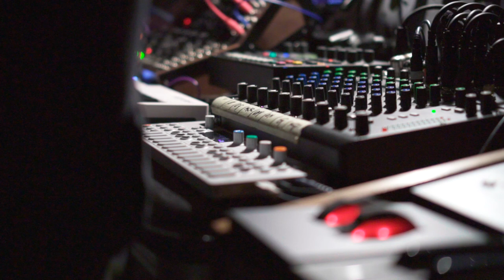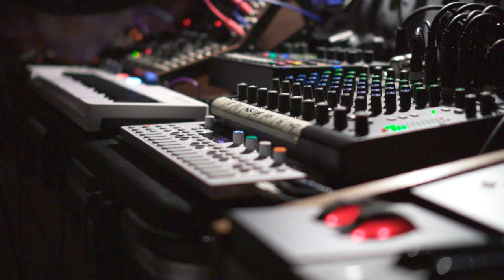nthirteen: 'North' Ambient Techno hardware jam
I got two new synths lately. A korg volca drum and a roland ju-06a. Never owned anything from these companies before. It´s a lot of fun to play. So I had a little welcome party with myself yesterday. Turned out pretty drony technoish. 🎧 recommended.